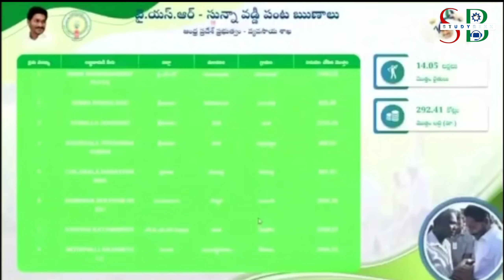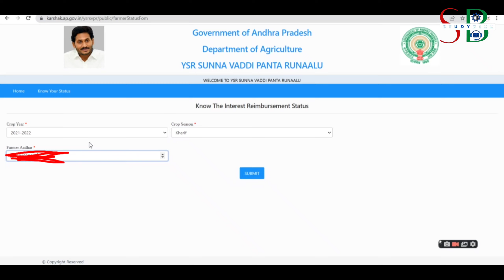sunna vaddi status | ysr sunna vaddi panta runalu status check online | sunna vaddi payment status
Check sunna vaddi payment status below